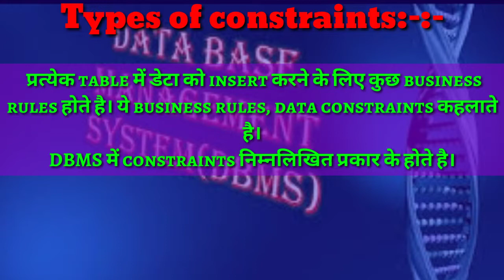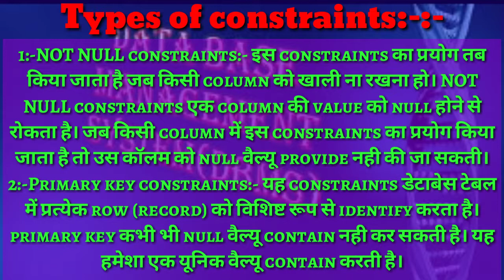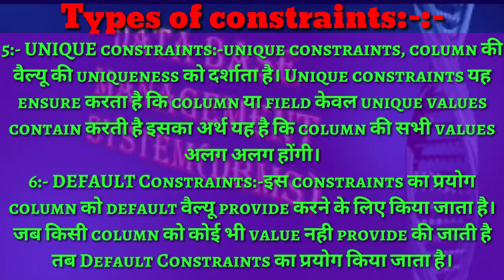Constraints In DBMS|| Hindi and English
constraints in dbms,
constraints in sql,
constraints in oracle,
constraints in dbms in hindi
how constraints are specified in sql during table creation,
what is constraints in sql,
what is constraints in database,
what is constraints in sql in hindi,
what is constraints in dbms in hindi
constraints by nv sir,
constraints for simply supported beam,
constraints in dbms,
constraints in sql,
constraints in oracle,
constraints in hindi,
constraints in sql server,
constraints in mysql
dbms constraints in hindi,
constraints in dbms in tamil,
constraints in dbms gate smashers,
constraints in dbms with examples,
All These Explained by ecommercebyshuklaclasses 📚📚📚📚📚📚📚📚 GOOD NEWS FOR COMPUTER ENGINEERS INTRODUCING shuklaclasses 🎓🎓🎓🎓🎓🎓🎓🎓 SUBJECT :- Theory Of IMED ,Computation (TOC) Artificial Intelligence(AI) Database Management System(DBMS) Software Modeling and Designing(SMD) Software Engineering and Project Planning(SEPM) Data mining and Warehouse(DMW) Data analytics(DA) Mobile Communication(MC) Computer networks(CN) High performance Computing(HPC) Operating system System programming (SPOS) Web technology(WT) Internet of things(IOT) Design and analysis of algorithm(DAA)

All Operate by shuklaclasses
And any kind is of small problem than ask me on the comment box..